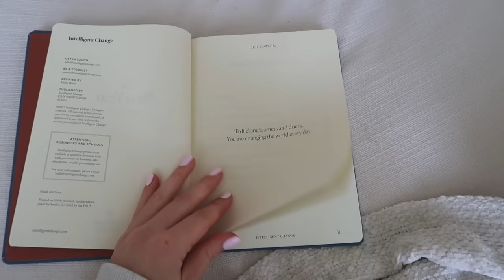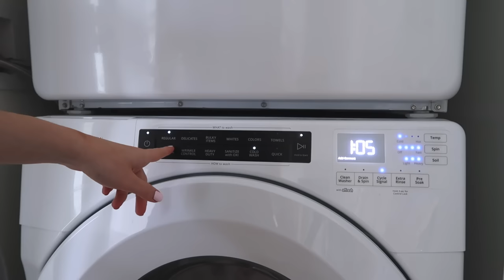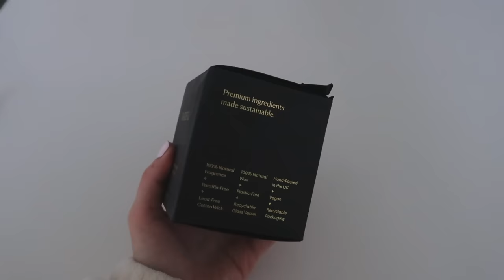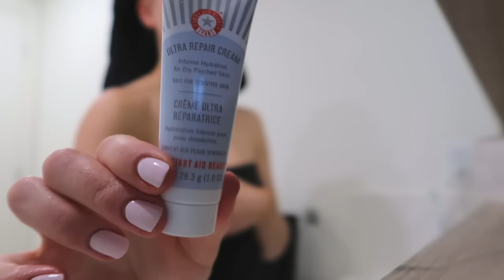SUNDAY RESET ROUTINE 🎧 deep clean with me + prep for the week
🤍CHAPTERS:
00:00 intro + hair mask
3:41 deep clean with me
9:27 obode robot vacuum
12:50 deep clean with me
18:11 self care
20:10 how I spend my evening